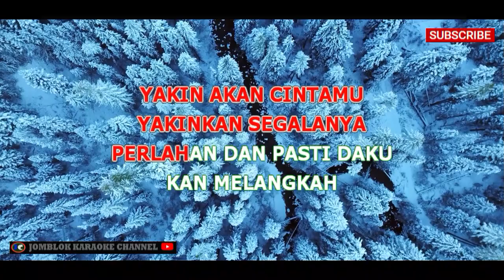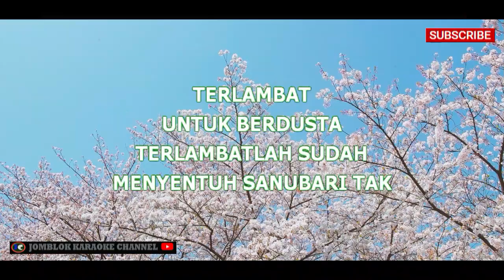Rossa Sakura Dalam Pelukkan Karaoke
Artis: Rossa
Album: Rossa
Tahun: 2011

Deskripsi:
"Sakura Dalam Pelukan" adalah salah satu lagu dari album self-titled "Rossa" yang dinyanyikan oleh Rossa. Lagu ini dirilis pada tahun 2011 dan menjadi salah satu lagu yang populer dalam katalog musik Rossa. Dalam lagu ini, Rossa membawakan gaya musik pop dengan vokal yang indah. Liriknya menggambarkan perasaan seseorang yang merindukan kehadiran dan pelukan seseorang yang dicintainya, seperti bunga sakura yang mekar di musim semi. Lagu ini menciptakan nuansa romantis dan merenung.